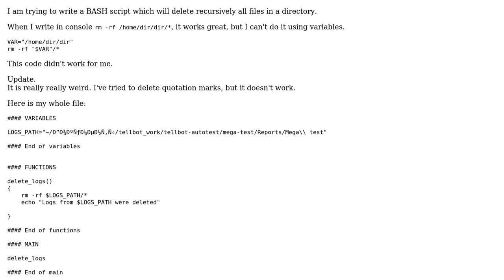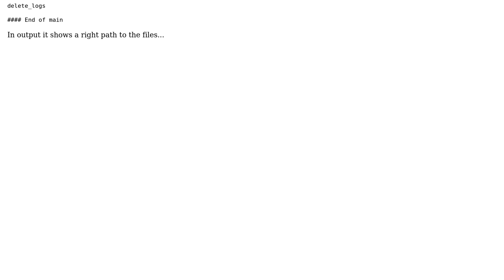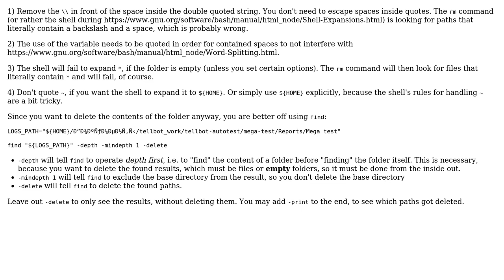Cannot rm -rf using variable (2 Solutions!!)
Cannot rm -rf using variable

With thanks & praise to God, and with thanks to the many people who have made this project possible! | Content (except music & images) licensed under CC BY-SA | Music | Images & others | With thanks to user Robin479 user Laughing_Man user jottbe and the Stack Exchange Network Trademarks are property of their respective owners. You are responsible for your own actions.